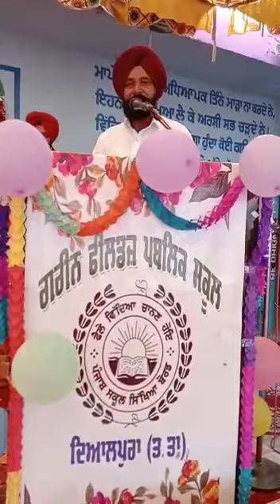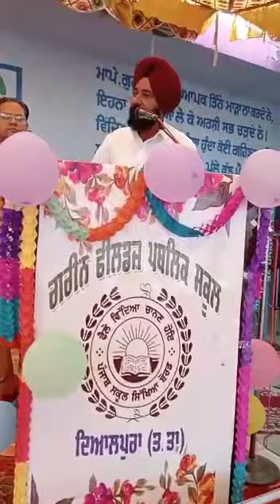ਪੰਜਾਬੀਆਂ ਦੇ ਕੋਲ ਨਸ਼ਾ ਰਹਿ ਗਿਆ ਯਾ ਲੰਗਰ ਯਾ ਮੇਲੇ || ਕੌਮਾਂਤਰੀ ਮਾਂ ਬੋਲੀ ਦਿਵਸ || 🔝👌🏼virulshorts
ਜਿੱਥੇ ਮਿਲੇ ਪੰਜਾਬੀ ਉਹਦੇ ਕੋਲ ਖਲੋ ਜਾਵੋ 🔝👌🏼❤️‍🔥💝
ਪੰਜਾਬੀਓ ਪੰਜਾਬੀਆਂ ਦੇ ਹੋ ਜਾਵੋ || ਪੰਜਾਬੀਆਂ ਦੇ ਕੋਲ ਨਸ਼ਾ ਰਹਿ ਗਿਆ ਯਾ ਲੰਗਰ ਯਾ ਮੇਲੇ || ਕੌਮਾਂਤਰੀ ਮਾਂ ਬੋਲੀ ਦਿਵਸ ||